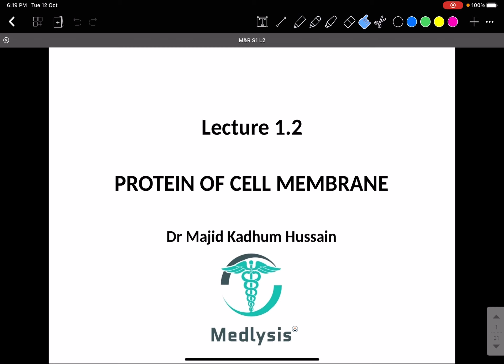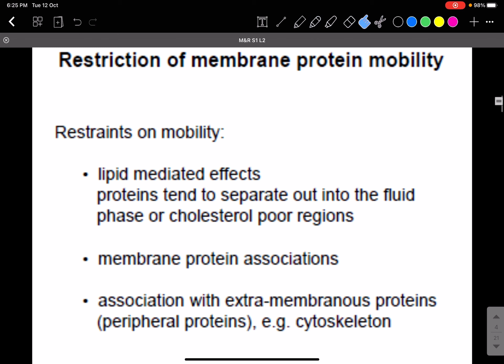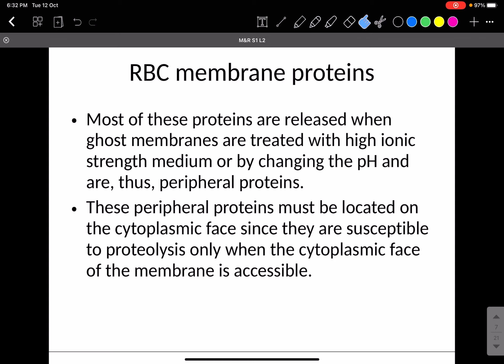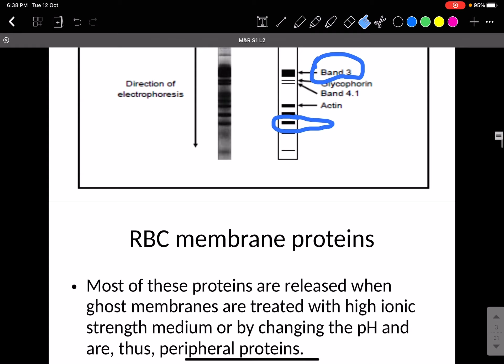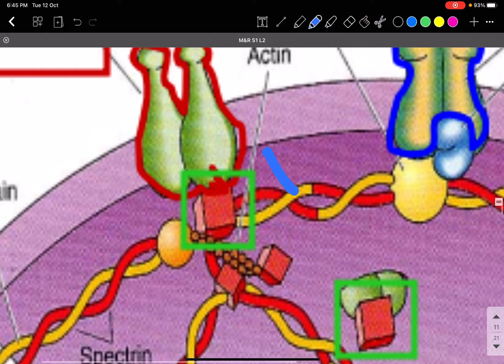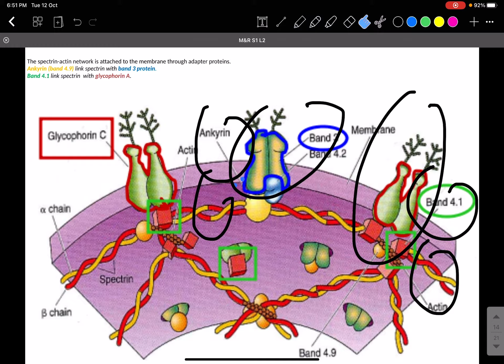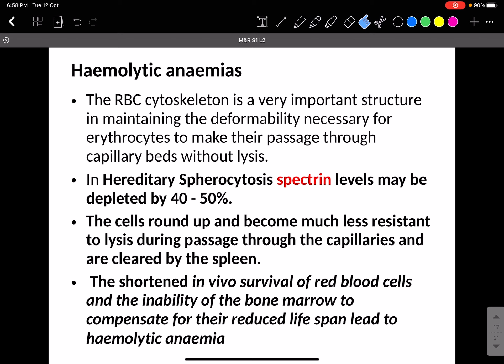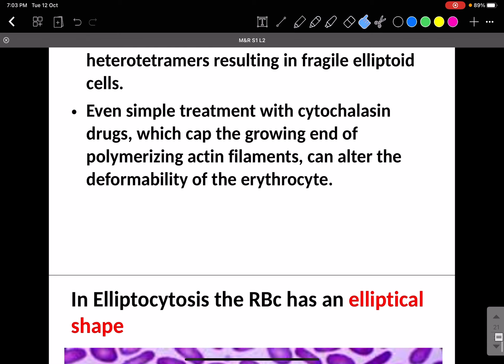Session 1, lecture 2 (proteins of cell membrane)